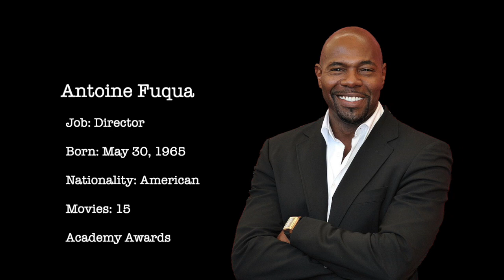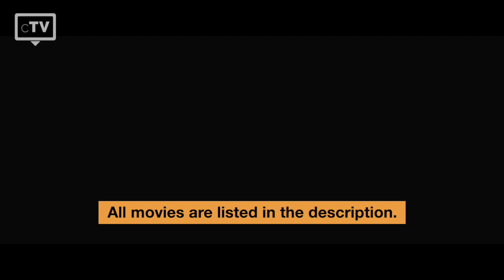TOP 5: Antoine Fuqua Movies | Director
We have picked the top 5 Antoine Fuqua movies that you have to watch. Antoine Fuqua is an American director. Most of all he became famous for his crime film "Training Day", for which Denzel Washington won an Oscar for Best Actor in 2002.

Movies in this Ranking:
5. The Magnificent Seven:
4. Shooter:
3. The Equalizer:
2. Southpaw:
1. Training Day: